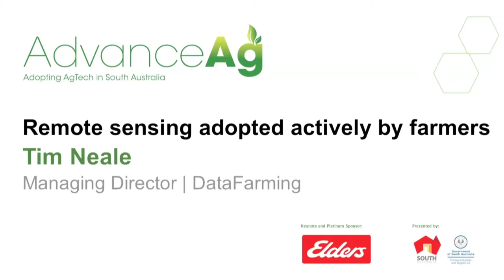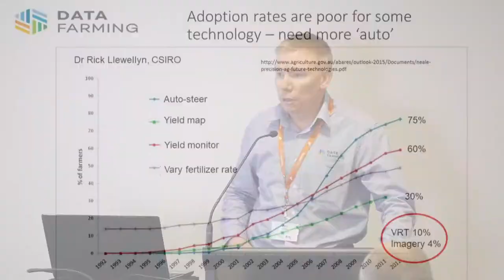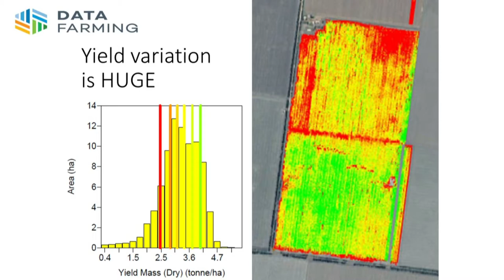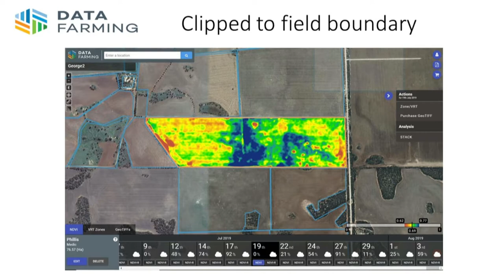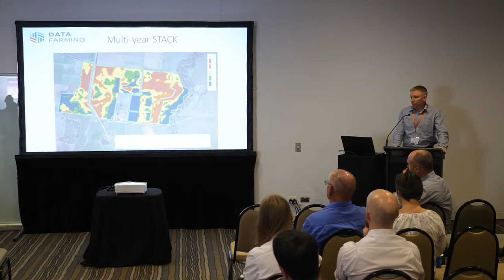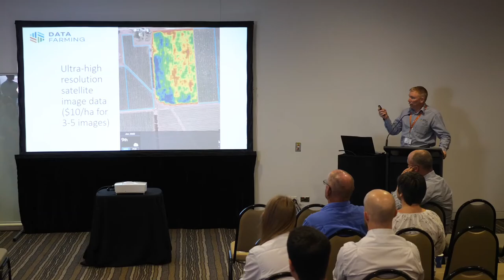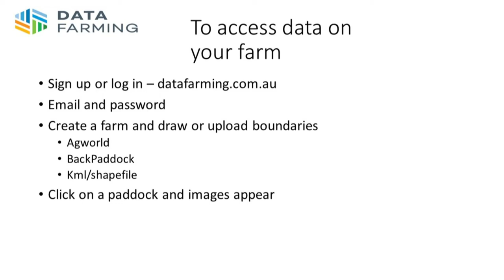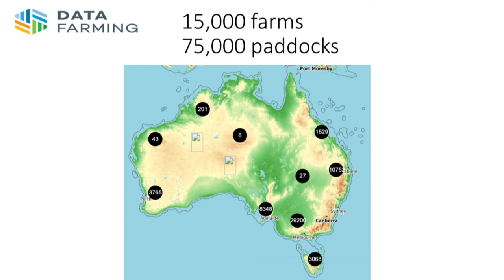AdvanceAg 2020: Remote sensing adopted actively by farmers - DataFarming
Tim Neale, Managing Director of DataFarming, presenting at AdvanceAg 2020. for information on the next AdvanceAg showcase and to stay up to date with AgTech developments in South Australia.